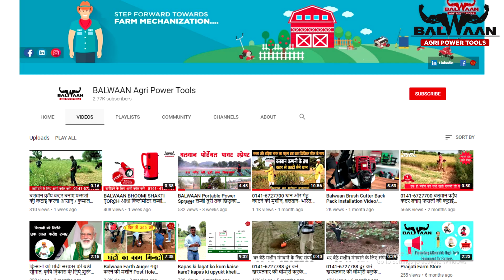टमाटर व अन्य सब्जियों के बीच निराई, गुड़ाई बलवान क्रॉप कटर से। 0141-6727700 | BBC Back pack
करें फसलों में निराई, गुड़ाई बड़ी आसानी से बलवान क्रॉप कटर के साथ
मात्र 150 रु प्रति बीघा
1 साल की वारंटी
मशीन घर मंगवाने हेतु कॉल करे:- 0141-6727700

Weeding crops easily with BALWAAN CROP CUTTER.
Rs. 150 per bigha only
1 Year Warranty

Address:- C-17, Purohit Ji Ka baas, 22 godam industrial area, Near MSME Office, Jaipur, Rajasthan 302006

Ground Floor, Khasra No. 559, Revenue Mohal Chandyara, Mandi, Himachal Pradesh-175021.

D-15, Ground Floor, Indira Nagar, Near Indira Nagar Metro Station, Lucknow, Uttar Pradesh-226016.

Balwaan Duo Torch
Balwaan Bhoomi Shakti Torch
Balwaan Pressure Sprayer Pump 1 Ltr.
Balwaan Jugnoo Torch

You will get the information related to:-
• Agriculture machinery in India.
• Brush cutter machine in India.
• Agriculture machinery company in India.
• Agriculture small machinery in India.
• Agriculture farm machinery in India.